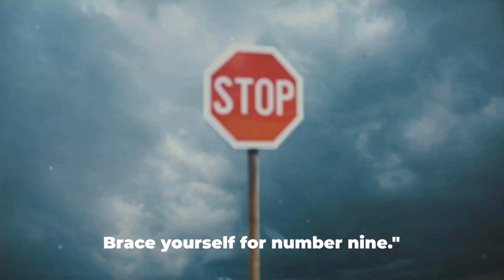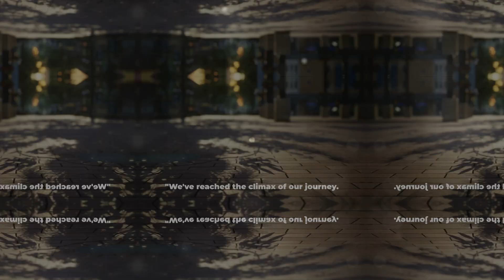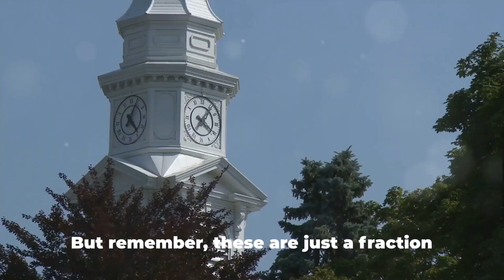Top 10 Disturbing American Small Towns Hiding EVIL Secrets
🌟 Welcome to Fun Facts! 🌟
In this chilling video, we delve into the heart of America’s darkest corners, uncovering eerie truths and sinister secrets lurking beneath the quaint charm of the nation’s most unsettling small towns. From haunted histories to contemporary horrors, these towns harbor tales that will send shivers down your spine! Whether you’re a true crime aficionado, a lover of paranormal mysteries, or simply craving some spine-tingling storytelling, this video is your gateway to the shadowy underbelly of idyllic Americana.

Are you ready to uncover the bone-chilling secrets lurking beneath the surface of America's charming small towns? In this video, we delve into the mysterious and eerie tales that have been kept hidden for years. From haunted houses to unsolved mysteries, prepare for a spine-tingling journey like no other.

OUTLINE:

00:00:00 Unveiling the Mysteries
00:00:18 Countdown Begins
00:00:51 The Middle Ground
00:01:52 The Most Disturbing Secrets

About Us
At Fun Facts, we’re passionate about unraveling the mysteries of the world. Our channel is your gateway to mind-blowing information, quirky trivia, and fascinating discoveries. Whether you’re a curious soul or just love learning new things, you’ve come to the right place!

Top Ten Lists: Dive into our meticulously researched “Top Ten” videos. From historical events to scientific wonders, we’ve got you covered.
Did You Know?: Explore hidden gems and surprising details about everyday topics. Prepare to be amazed!
Weekly Trivia: Join us every week for fresh content that will broaden your horizons.
Curious Minds Unite: We encourage community interaction! Share your thoughts, ask questions, and be part of our growing family.